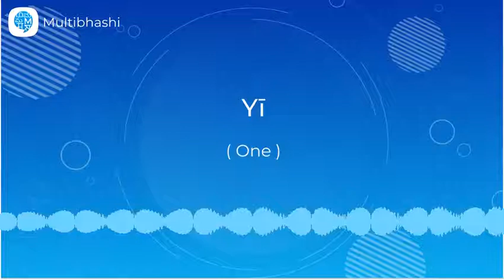How to pronounce 'Yī' (One) in Chinese? | Chinese Pronunciation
"Hello all!
Our Chinese word of the day is 'Yī'
Thinking what it means?
It means 'One'

It’s very easy to learn its correct pronunciation with Multibhashi Chinese Learning.

If you wish to learn Chinese or any other language in detail and present it confidently before anyone or anywhere, get in touch with us and find yourself speaking the language fluently within just a few days!